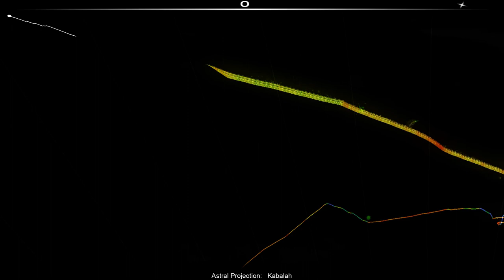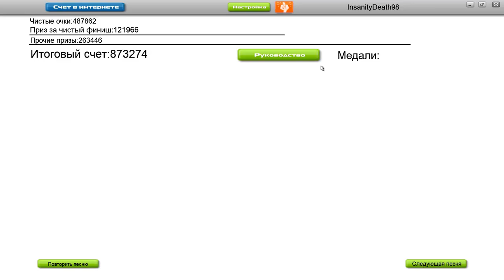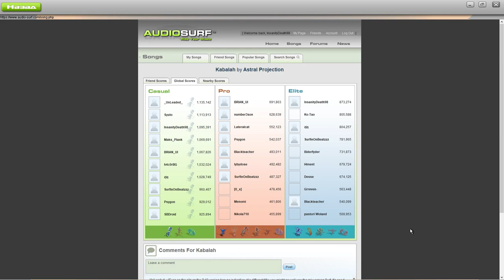Audiosurf | Astral Projection - Kabalah (Ninja Mono Stealth)